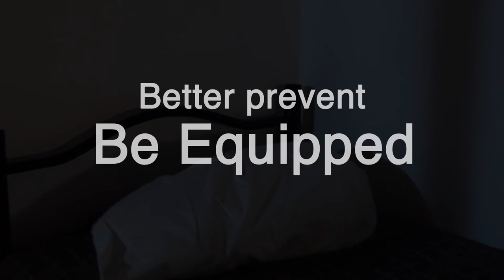Viaggia in Salute - Better prevent, be equipped!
Un ringaziamento speciale al SAE Institute per la realizzazione video

Regista: Paolo Novarese
Aiuto Regista: Aimone Bodini
DOP: Elia Tombacco
Operatori: Elia Tombacco, Federico Limonta,, Aimone Bodini, Matteo Occhipinti, Maddalena Beretta
Assistente Operatore: Maria Vittoria De Lorenzis
Direttore di Produzione: Maddalena Beretta
Elettricista: Mattia Raganato
Scenografo: Matteo Occhipinti
Backstage: Maria Vittoria De Lorenzis
Tecnici audio: Rachele Pittarello, Federico Nosari.
Compositori: Paolo Rebellato, FrenchLAB Mea, Marius Joppich.

Montaggio: Lorenzo Sgattoni, Elia Tombacco, Filippo Patelli, Maddalena Beretta.

Post-Produzione Audio: Rachele Pittarello, Federico Nosari.

VFX: Lorenzo Sgattoni, Andrea Tumiatti

Cast: Cesare Mainetti, Francesco Giuggioli, Chiara di Benedetto, Mattia Raganato, Matteo Occhipinti, Paolo Novarese, Filippo Patelli, Simone Acetti, Francesca Anna Longhi, Pietro Tarantino, Antonello d'Arabia.

Make Up Artist: Erika Oliveri

Grazie a : Camping Milano, Unes di Trezzano Rosa.

SAE Institute è un network internazionale formato da più 50 campus e offre corsi universitari* per la formazione nell’industria dei Creative Media. L’unica sede italiana si trova a Milano in una struttura all’avanguardia di oltre 2000 mq nella quale sono presenti 17 studi di produzione e registrazione. Corsi in: Digital Film Making*, Audio Production*, Electronic Music Production, Sound Design for Performing Arts, 3D Animation, Color Correction, Motion Graphics, Digital DJ, Advanced DJ.

SAE Institute Milano
Via Trentacoste, 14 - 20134 Milano

 * Validati da Middlesex University - London